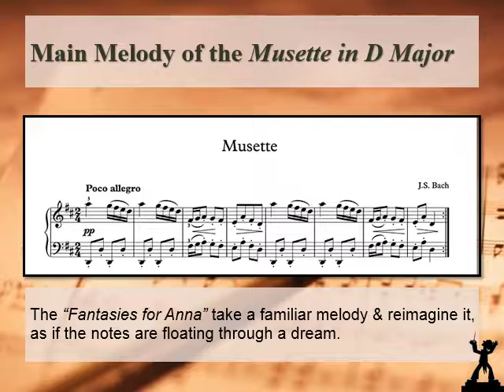Fantasies For Anna: Musette (Bach/arr. Dedrick)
Music from The Little Notebook for Anna Magdelena Bach
Composed & Arranged by CHRISTOPHER DEDRICK
Performed by the Uxbridge Community Concert Band
at Trinity United Church, Uxbridge, Ontario, Canada
24-Aug-2019